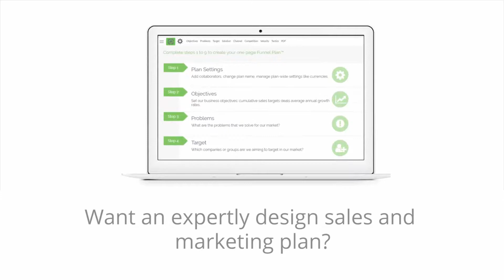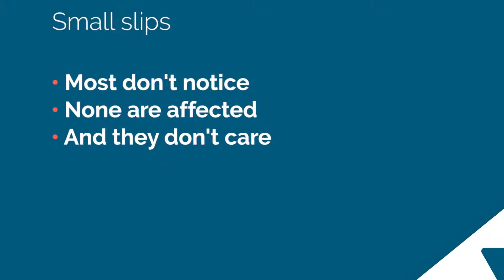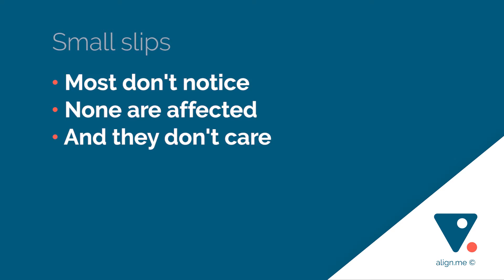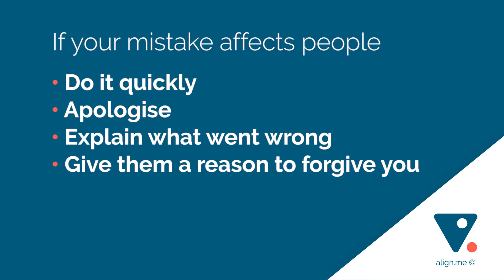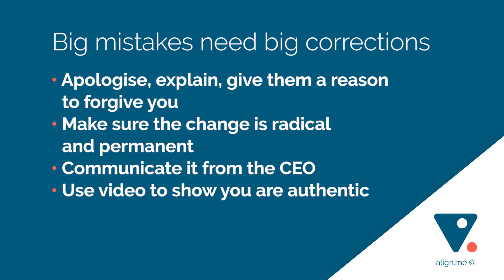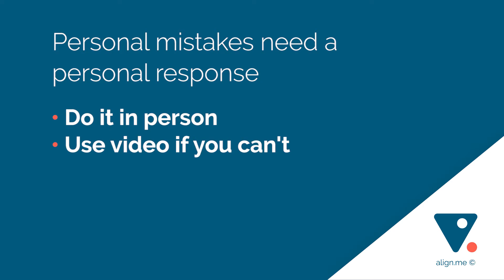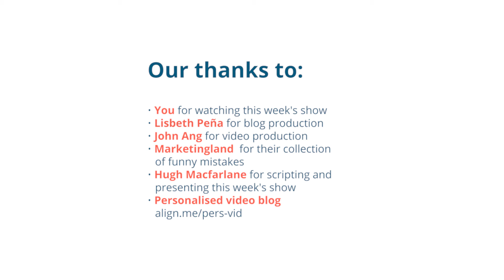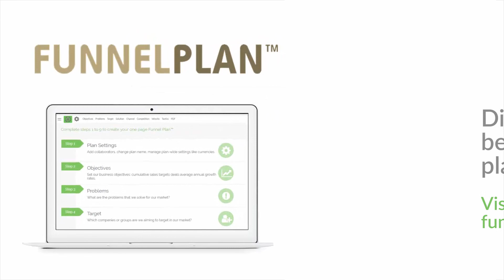How to Recover from a Marketing Mistake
So you screwed up. What do you do now? Apologise? Big mistakes demand big apologies, but how should you recover from a marketing mistake?

It's easy to get your team aligned to a clear plan for growth.

In marketing, we all make mistakes. So much of our work is automated that it's really easy for them to happen. Nevertheless, it's not about whether you do or don’t make a mistake, but how well you recover. That's what I want to talk about today.

I think it helps to separate mistakes:

1. There are simple mistakes, things like, “Hi Firstname.” Frankly, we’ve all done it. It just feels terrible and so amateurish.

2. Then there are bigger mistakes that affect people. For instance, you might have miscommunicated the price, the availability, or the date. We want to do something about these errors.

3. The next category is big, horrid mistakes. For these, we need a deeper and more sincere approach.

4. And finally, we have personal mistakes.